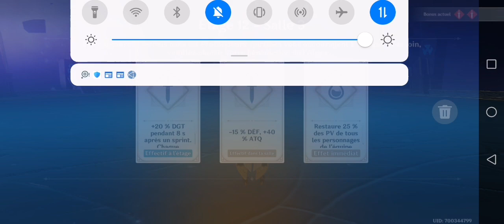Abyss 4.3 12-1-3 Navia C6 vs Hydro Tulpa Two shot! yes I do it 😁